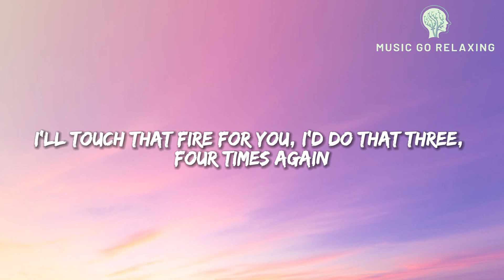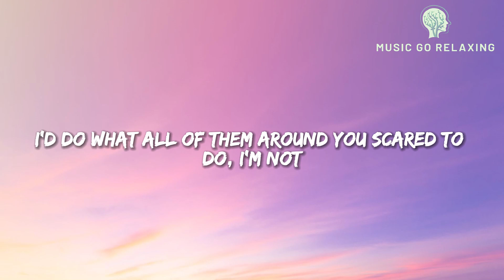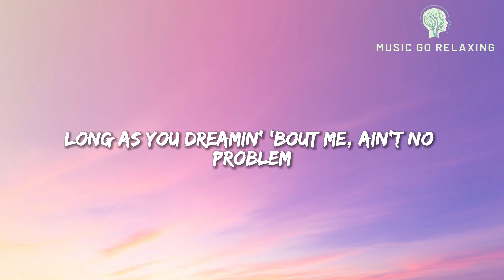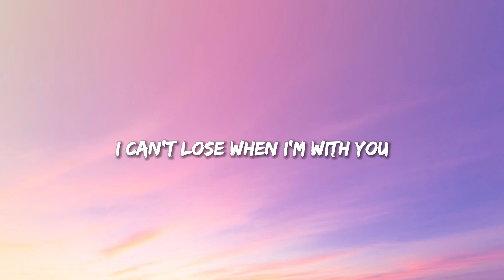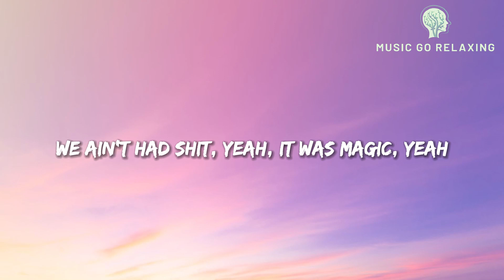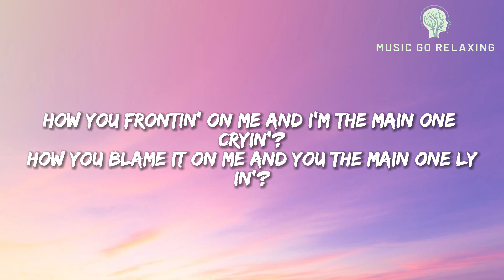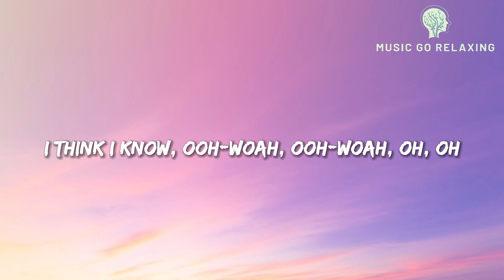SZA - Snooze (Lyrics)